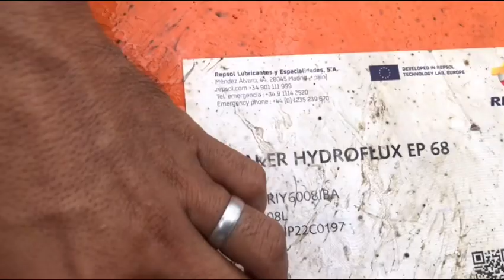CAUTION DUMPER HYUNDAI BACKHOE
Sipag at tiyaga lang ang kailangan